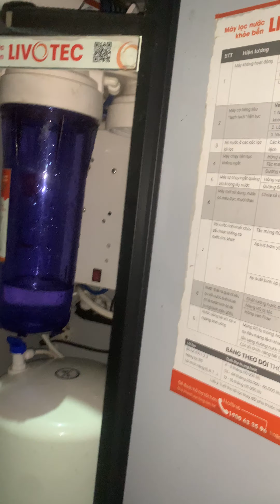Thay lõi lọc thô 123 đúng nhanh và một số mẹo nhỏ.